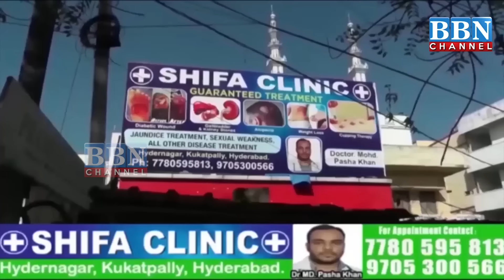Speed News | 18th May 2024 | 25 News in 5 Minutes | BBN NEWS